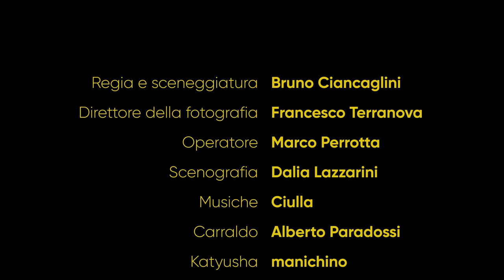Ciulla - Mamma Ho Perso Lo Stereo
Distribuzione: The Orchard

Musica di Antonio Ciulla
Testo di Ciulla e Alberto Paradossi
Prodotto da Ciulla e Fabio Grande
Registrato e mixato da Fabio Grande
Masterizzato da Andrea Suriani presso Alpha Dept. Studio (Bologna)

Regie e sceneggiatura: Bruno Ciancaglini
Direttore della fotografia: Francesco Terranova
Operatore: Marco Perrotta
Scenografia: Delia Lazzarini
Carraldo: Alberto Paradossi